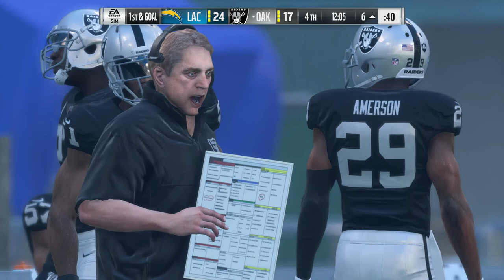Chargers at Raiders Madden Simulation Week 6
Standard Madden Rosters are used while taking out players that are listed as Doubtful, PUP, Inactive or Non-football injury on Fox Sports.  Questionable players remain in the game because they will create better games. Sliders are adjusted to create the most realistic tendencies of players. Sliders are provided by Flazko from the "operation sports" forums. Weather is equal to the weather report predictions for the day of the game. Edit: Carr is likely to start now so E.J. probably won't be in the game but he could aggravate the injury like how Bradford did on MNF so this is still interesting.